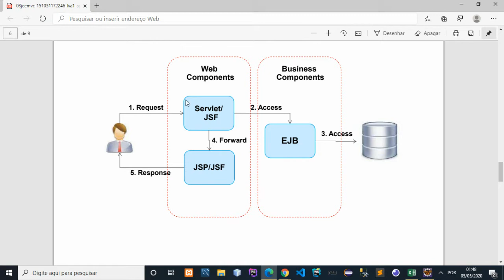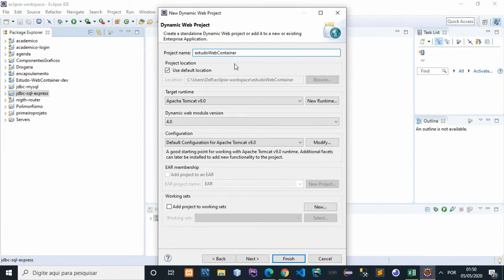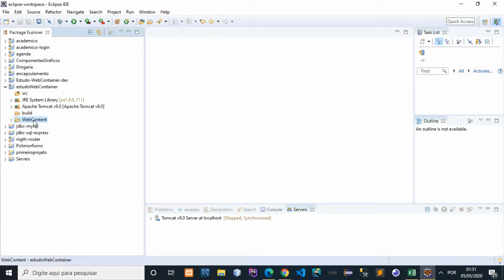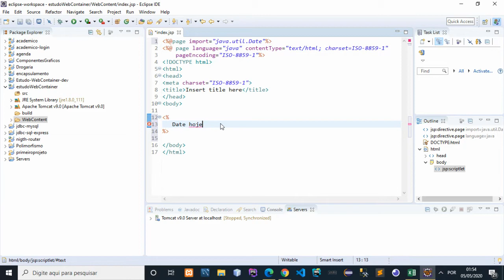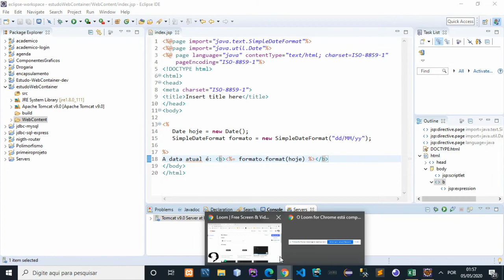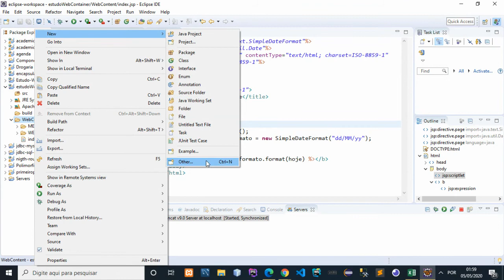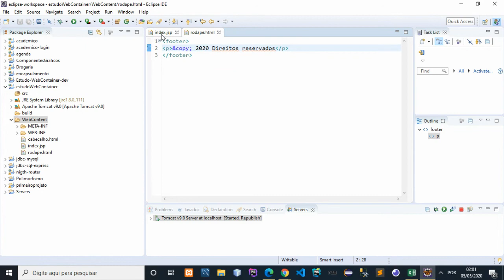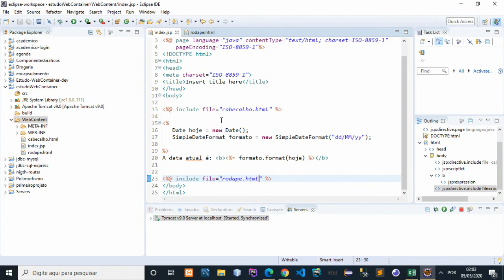Java Server Pages #1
Especificações Java (Jsp) parte 1